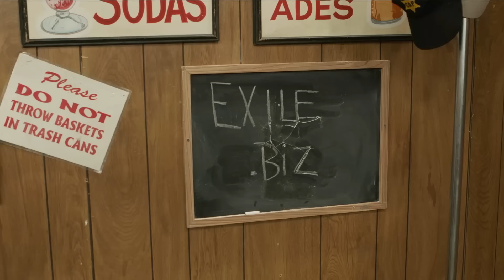EXILE on LARRY'S COUNTRY DINER Season 22 | Full Episode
Exile performs "It'll Be Me," "Sixteen Tons," "Didn't It Rain," and "Keep It In The Middle of the Road" on Larry's Country Diner Season 22.

00:00-3:40 - Welcome & Promise
3:41-7:05 - It'll Be Me (feat. NADINE!)
7:06-10:11 - Interview w/ Exile
10:12-15:00 - NADINE!
15:01-21:00 - Sixteen Tons
21:01-24:09 - Storytime with Larry
24:10-26:51 - Didn't It Rain
26:52-27:22 - Keith & Larry's New Instruments
27:23-33:23 - Keep It In The Middle of the Road (feat. Ben Hall)